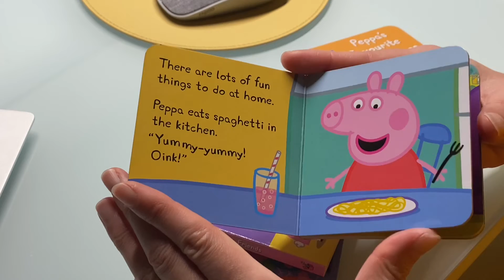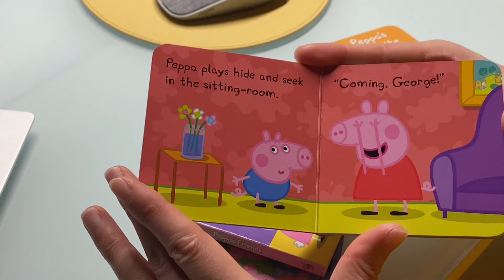【English】I start with picture books for babies so that English can come out reflexively. 2/2/2022